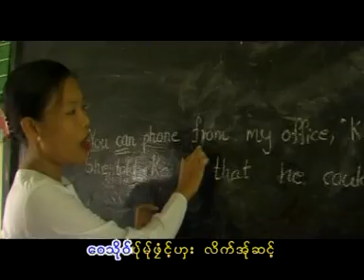Poe Karen Music Video